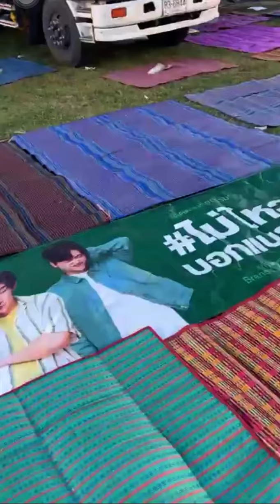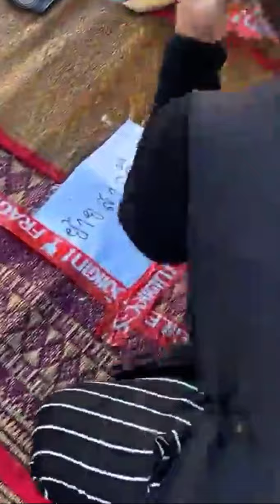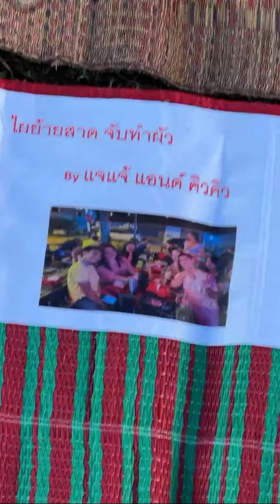บรรยากาศดีมาก ริมโขง โรงเรียนอนุบาลวิศิษฐ์อำนวยศิลป์ จ.บึงกาฬ cr.เพจระเบียบวาทะศิลป์